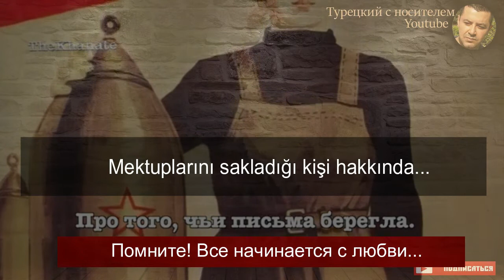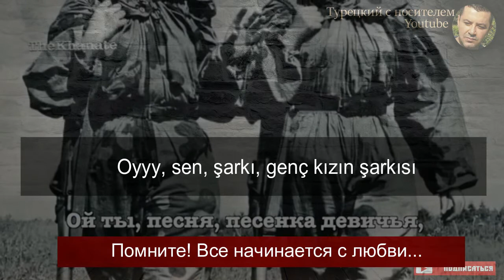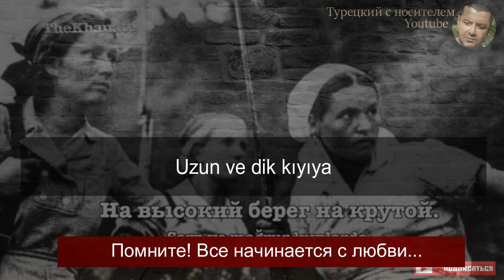Катюша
Elmalarla armutlar açtı
Nehrin üstünde sis yüzüyordu
Çıktı kıyıya Katyuşa
Uzun ve dik kıyıya

Çıktı, şarkı söyleyerek
Bozkırın kartalı hakkında
Sevdiği hakkında
Mektuplarına değer verdiği kişi hakkında

Oy, sen, şarkı, kızın şarkısı
Bulutsuz Güneş'in ardına uç
Ve uzak sınırdaki askere
Katyuşa'dan selam söyle

Mütevazi kızı hatırlasın
Nasıl şarkı söylediğini duysun
Vatanını korusun
Aşklarını da Katyuşa korusun

Elmalarla armutlar açtı
Nehrin üstünü sis kapladı
İndi kıyıya Katyuşa

1.) Канал для изучения турецкого языка.
2.) Турецкий язык для начинающих с нуля.
3.) Турецкий язык с носителем.
4.) Турецкий язык разговорный.

Мы не преподаем курсы, но предоставляем все материалы и помощь для самостоятельного изучения турецкого языка.